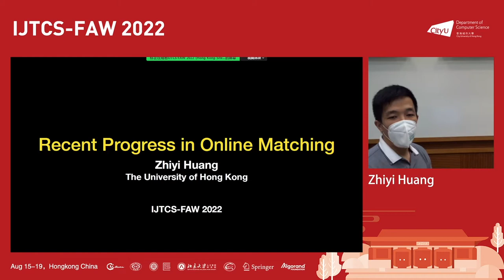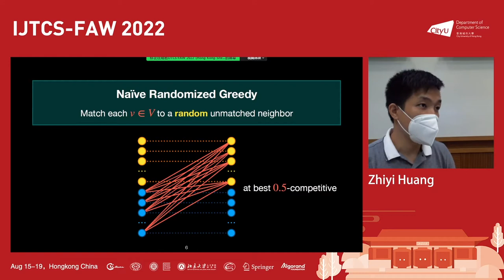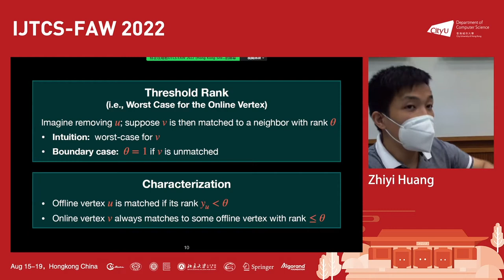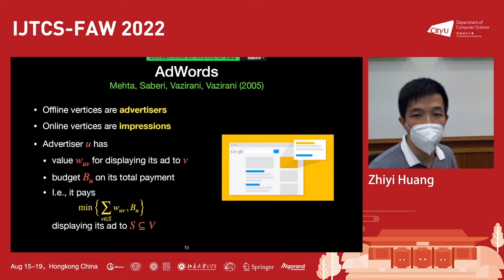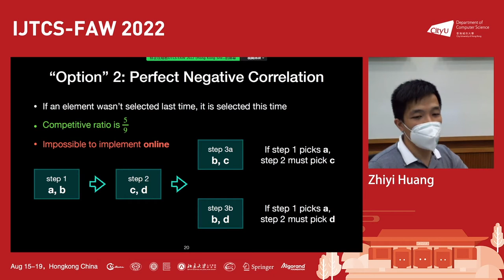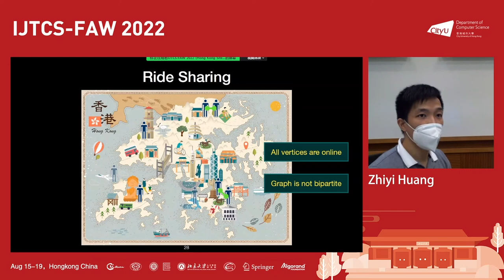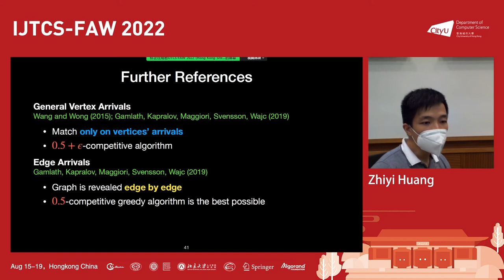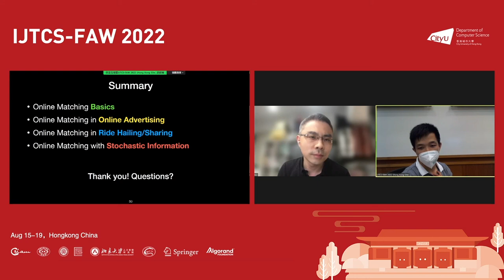Zhiyi Huang: Recent progress in online matching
Originated from the seminal work by Karp, Vazirani, and Vazirani (1990), online matching has been established as one of the most fundamental topics in the literature of online algorithms. This talk presents the basics of online matching, and surveys the recent progress in two directions:1. Open problems about online advertising: AdWords and Display Ads are generalizations of the online bipartite matching problem by Karp et al. These problems capture online advertising which generates tens of billions of US dollars annually. This year, we introduce a new technique called online correlated selection, and design the first online algorithms for the general cases of AdWords and Display Ads outperforming greedy, which has remained the state of the art for more than 10 years, despite many attempts to find better alternatives.2. General arrival models: Traditional online matching models consider bipartite graphs and assume knowing one side of the bipartite graph upfront. The matching problems in many modern scenarios, however, do not fit into the traditional models. In the problem of matching rid of matching ride-sharing requests, for instance, the graph is not bipartite in general, and all vertices arrive online. There has been much progress in the past three years on online matching models beyond the traditional ones, including the fully online model, the general vertex arrival model, and the edge arrival model.